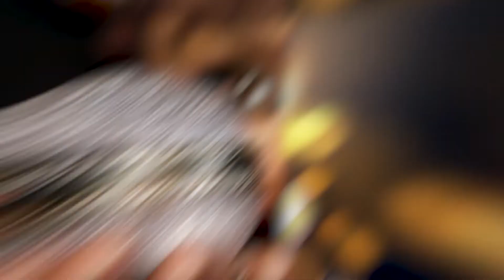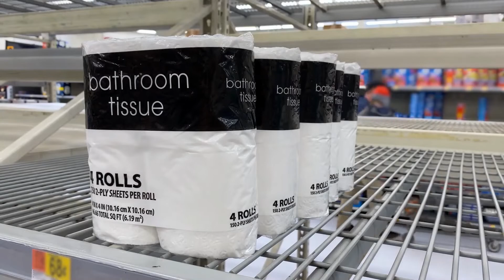10 Most Expensive Useless Things Ever Made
10 Most Expensive Useless Things Ever Made

Being stupendously wealthy allows you to buy things that many people would never contemplate. Many expensive luxury cars or homes are pretty functional and offer amenities that many people would appreciate. Other times, people spend their money on some very dumb products that, despite their exorbitant price, wind up being practically wholly useless.

You may enjoy something that appears to be “cool,” but when you see the price tag, you will most likely turn away in disgust and terror. Some people will pay any price for something, even more than a million dollars, for a dog accessory, a fancy floating bed, or even a roll of toilet paper.

While there are probably a few more expensive and worthless things on the market, the ten on this list are rather unbelievable. Most of them appear to be unable to be used for their intended purpose and are pointless.

For instance, did you realize that parking in Manhattan is an investment? Yes, if you live in Manhattan, it may be very required. However, it is preferable to spend $ 225,000 on a Ferrari and travel somewhere else! According to ABC.com, the best real estate in Manhattan is a parking lot. Even if they don't own a car, some people purchase a parking place as a beneficial financial investment. So, for a quarter of a million bucks, what do you get? 5 to 2.5 meters of unoccupied space!

☑ Viewed
☑ Liked